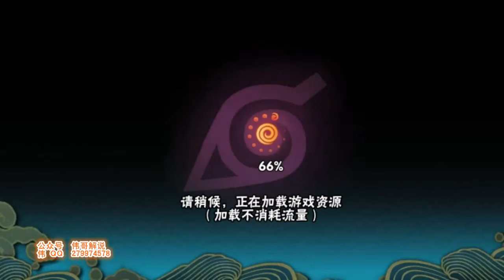火影忍者手游 猿飞日斩月底上分你用的还好么